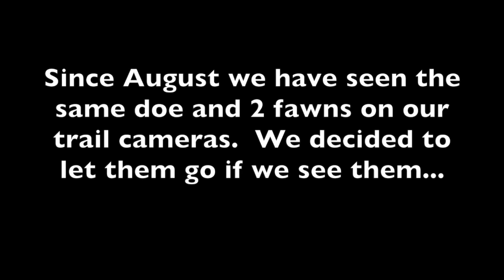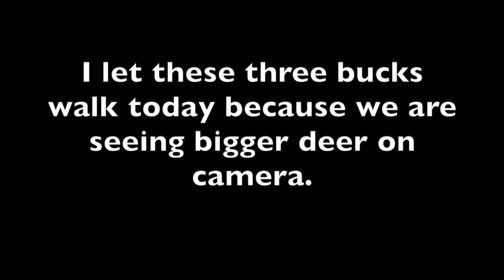Passing up BUCKS on the Opening Day of Archery PA 2020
Bradford County PA,
In this video I pass up on 3 legal bucks and a mother and 2 fawns on the opening day of archery hoping to see one of the bigger bucks we have on trail camera.